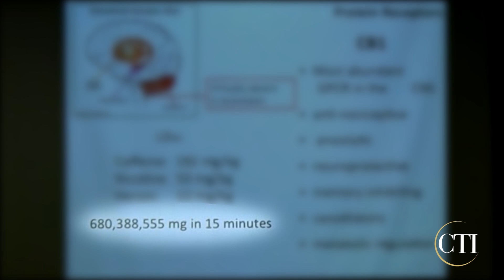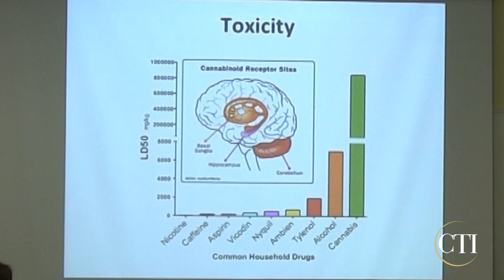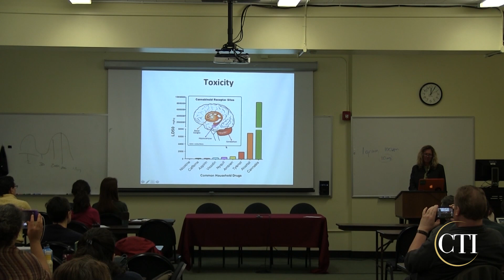How Much THC Would it Take to Die?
About how much tetrahydrocannabinol (the psychoactive compound in marijuana) would someone need to ingest in order to die from it? Learn the answer from renowned cannabinoid researcher Dr. Michelle Sexton.